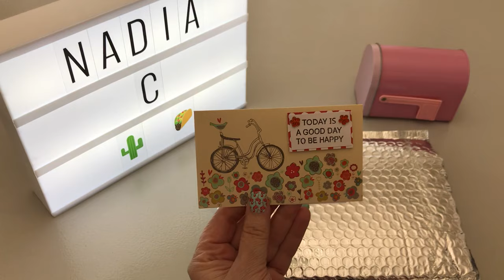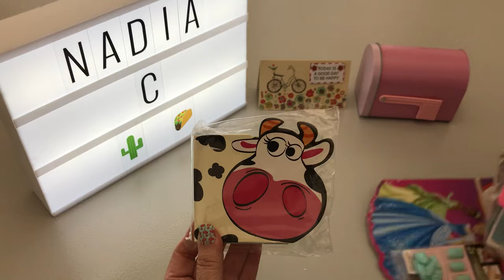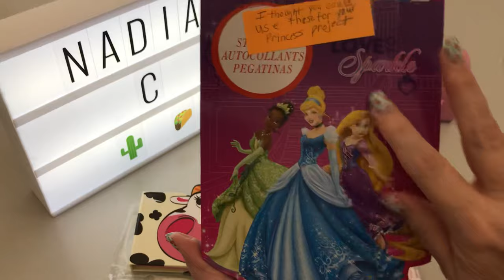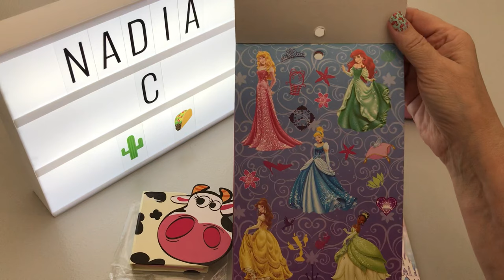Act of Kindness from Nadia C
THIS VIDEO IS MADE FOR PERSONS 18 YEARS OLD OR OLDER
Hello everyone!  Nadia C sent me some very thoughtful items to wear, drink,  and create with.   :)     It arrived on Monday, but I was unable to open it properly until today.  Thank you Nadia for being so thoughtful!  Thank y'all for stopping by!